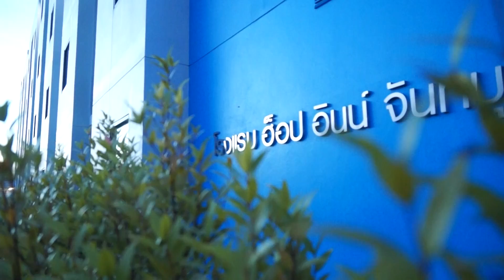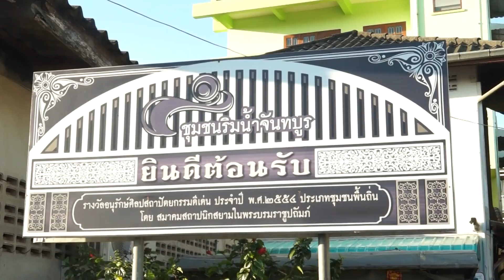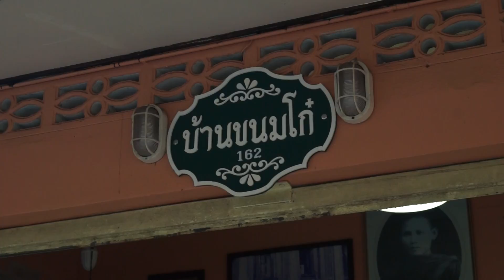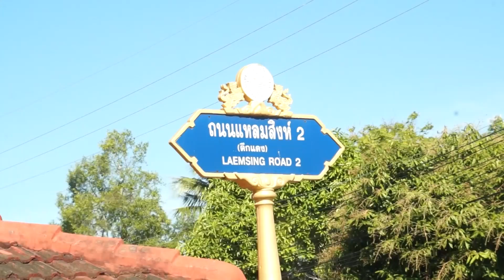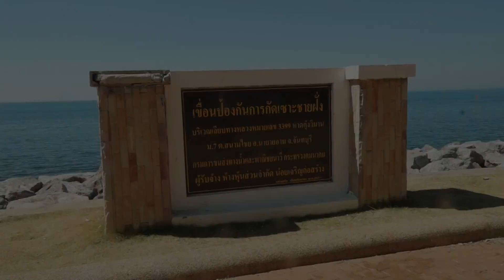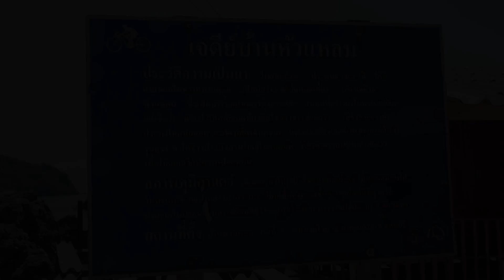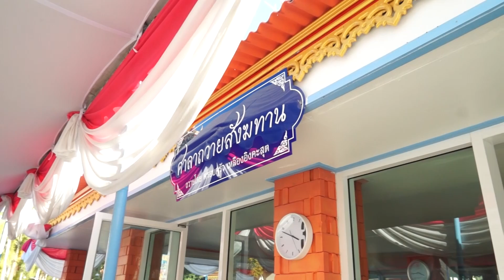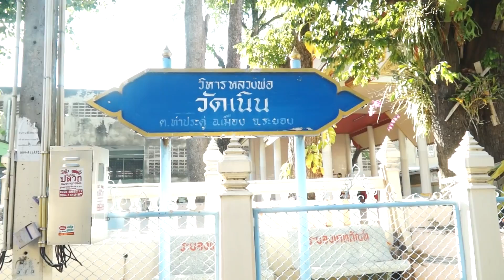กองทัพธรรม ตามรอยพระเจ้าตาก 250 ปี 2/2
กองทัพธรรม-ธรรมยาตรา ตามรอยพระเจ้าตาก 250 ปีแห่งการกู้เอกราช
กรุงเทพฯ จันทบูร ระยอง วันที่ 23-21 ธันวาคม 2560